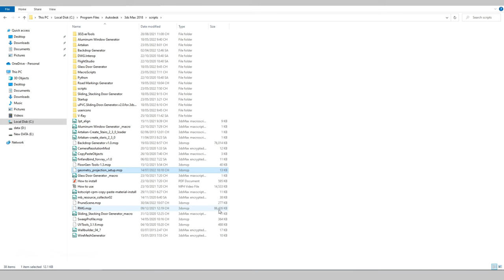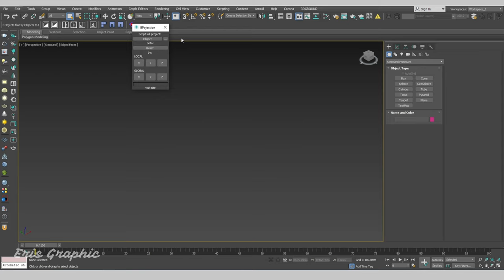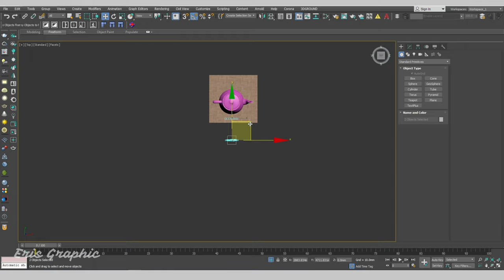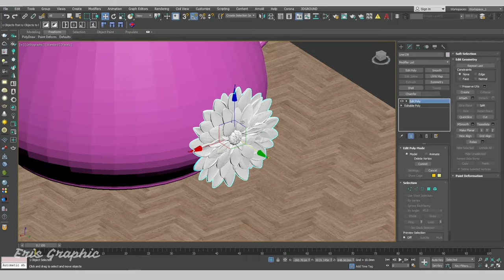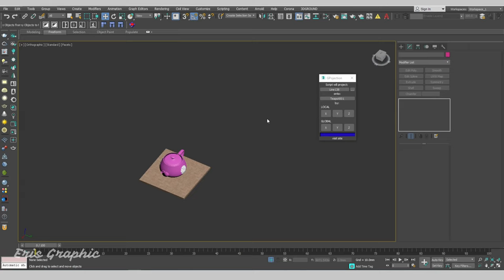Reliefs On Curved Surface - Eris Graphic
Tutorials created reliefs on curved surface with script